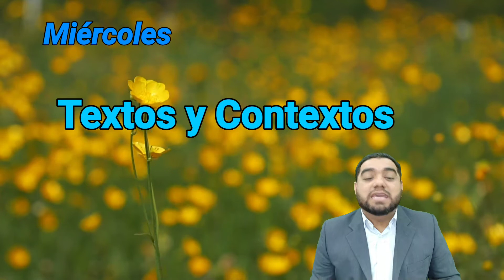Textos y Contextos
La Biblia debe estudiarse en su contexto de cada pasaje.